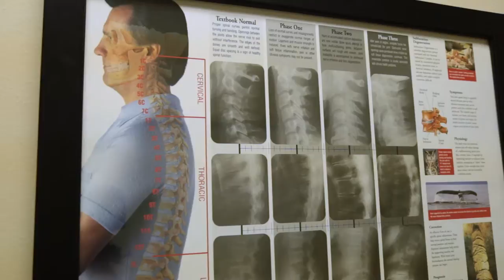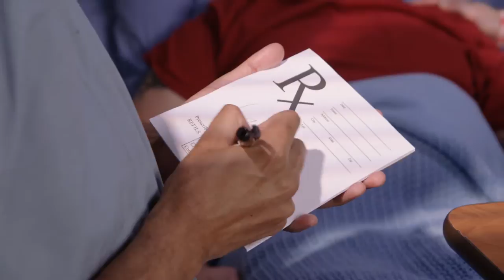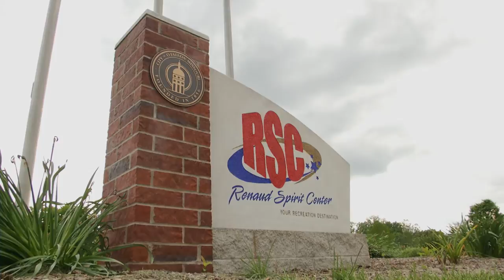O'FallonTV: RSC Optimum Health Lectures | O'Fallon, Missouri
Take control of you health by attending Renaud Spirit Centers free lecture series.